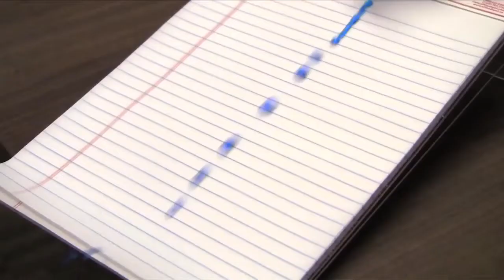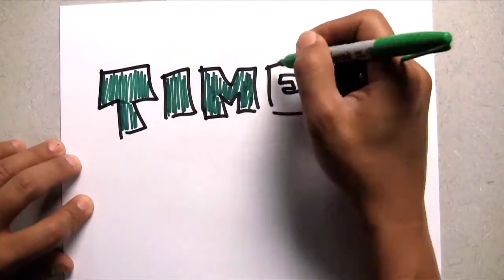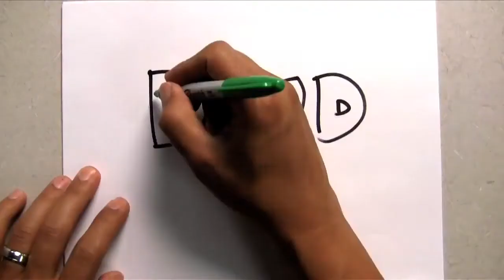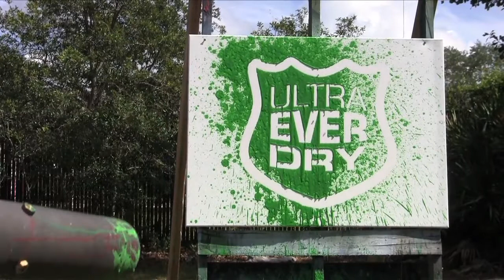Ultra Ever Dry super-hydrofobowa powłoka z USA - Test powłoki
Ultra Ever Dry to powłoka Superhydrofobowa do zastosowań przemysłowych. Uniwersalna powłoka impregnująca, odpychająca wodę i zanieczyszczenia, obniżająca koszty produkcji i czas czyszczenia w zakładach produkcyjnych. Doskonałe zabezpieczenie elektroniki, silników, antykorozja, ochrona przed błotem odzieży roboczej. Powłoka ma wiele zastosowań, cały czas są znajdowane nowe rewelacyjne zastosowania dla 2 składnikowej powłoki Ultra Ever Dry o podwyższonej odporności na ścieranie.